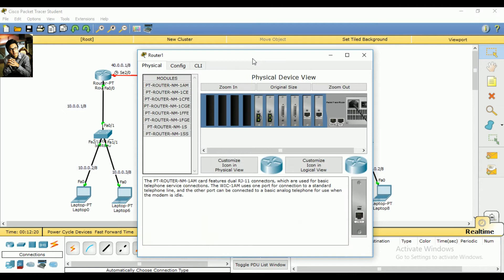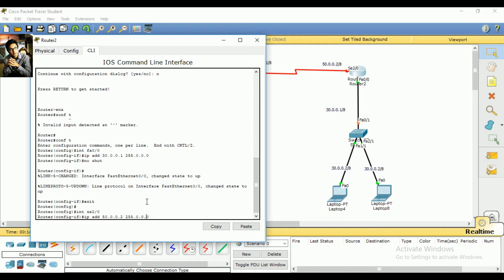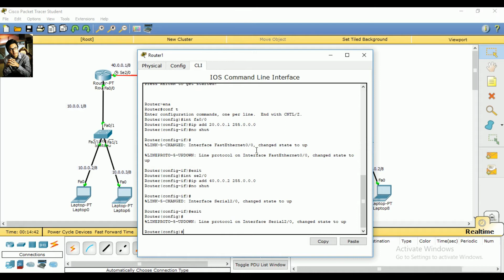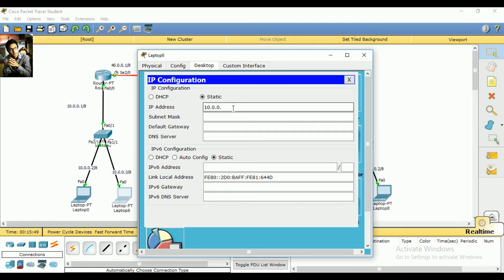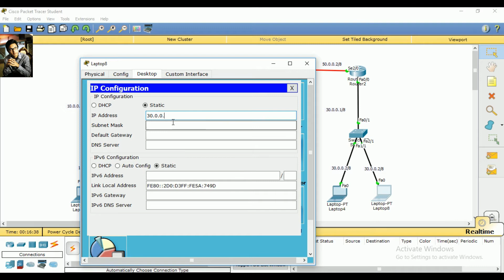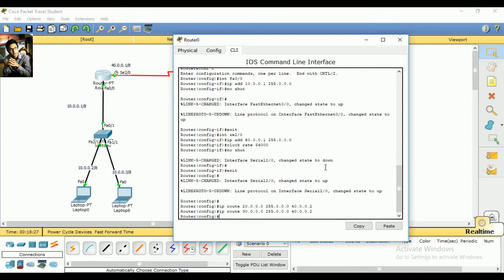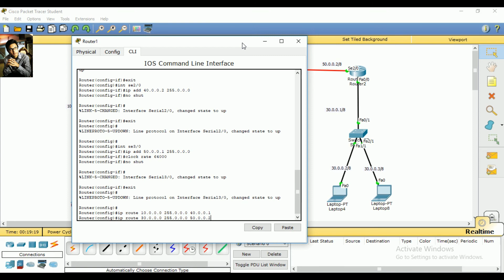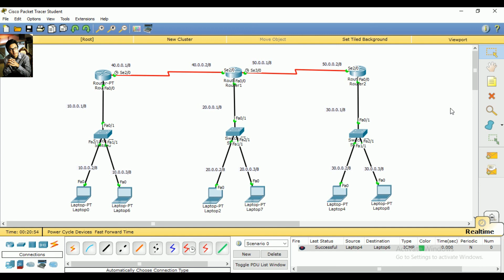3.Static routing in Bangla || Cisco Packet Tracer Bangla Tutorial for Beginners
Static routing is a form of routing that occurs when a router uses a manually-configured routing entry, rather than information from a dynamic routing traffic. ... Unlike dynamic routing, static routes are fixed and do not change if the network is changed or reconfigured.